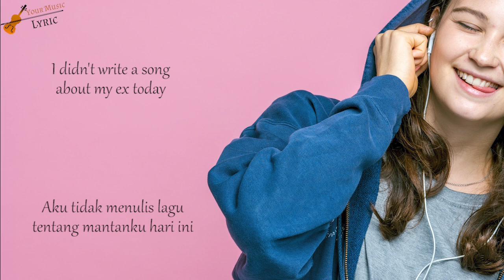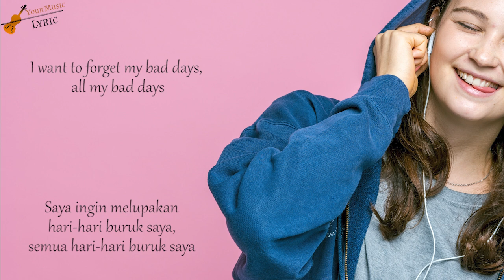Vault boy - Everything Sucks Lyric Official (Female Cover) (Lagu TikTok Viral 2021)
Oh wait,
fuck I just did

And I might try doing exercise, not really

I want to forget my bad days, all my bad days

'Cause I miss them and I hate being alone

Everything sucks
Just kidding

Kumpulan lirik lagu bahasa inggris terbaik, terbaru, viral, dan terpopuler 2021 di TikTok, Spotify, Resso, YouTube.
Kumpulan lirik lagu barat sedih, galau, santai, bahagia, tentang cinta, yang enak di dengar dan cocok untuk menghibur dan menemani saat bekerja dan beraktivitas.

Original Song : Vault boy - Everything Sucks
Cover by :
Wang Yu Meng (Vương Ngọc Manh)